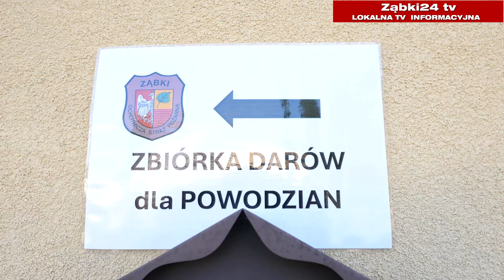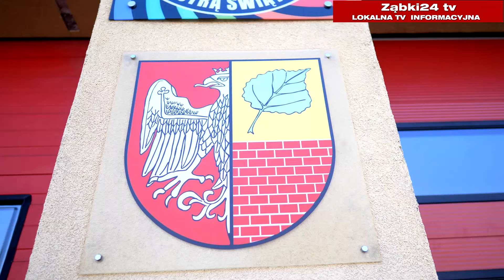OSP Ząbki - ZBIÓRKA DARÓW DLA POWODZIAN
O zbiórce darów dla powodzian rozmawiamy z Panem  Pawłem Goryszewskim Prezesem OSP Ząbki.